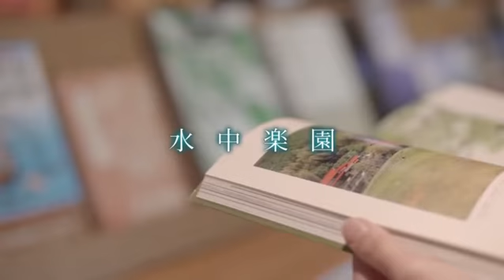御殿場時之栖 イルミネーション